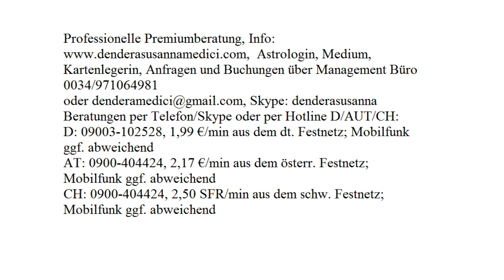Tageshoroskop: 07.08.2017 (Montag)